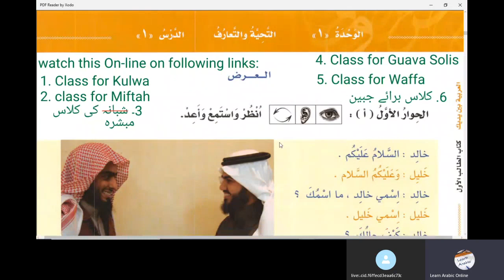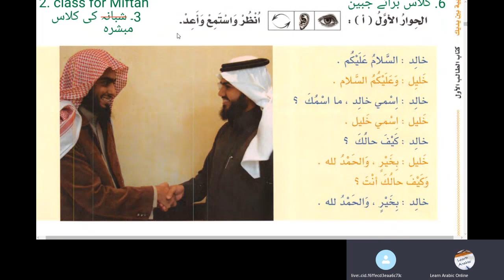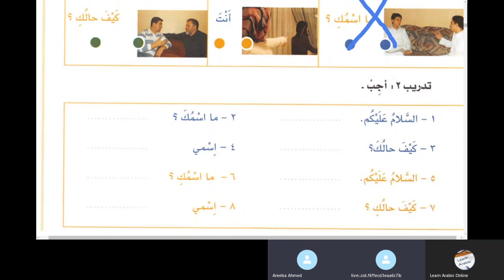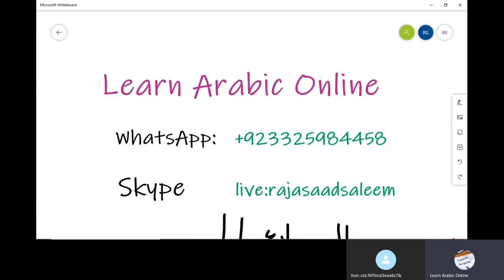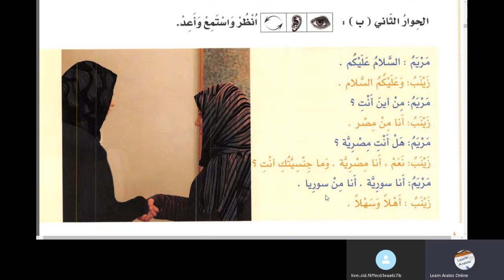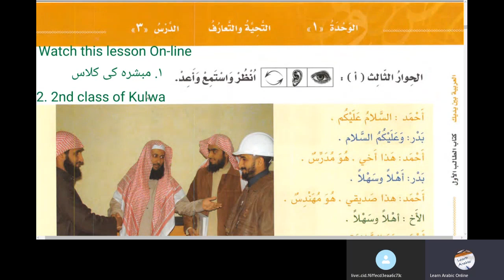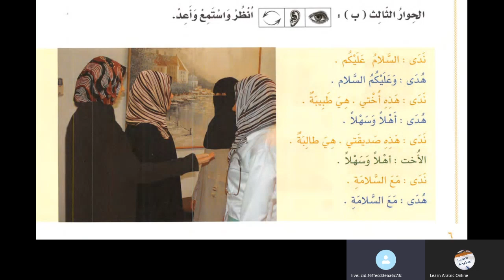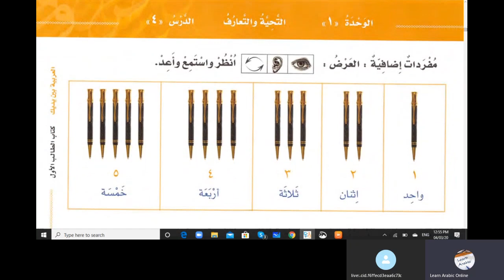Learn Arabic Online in Urdu Lesson 1